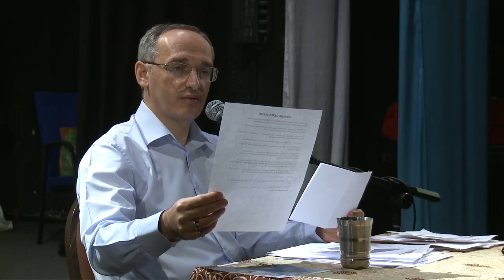Ответы на вопросы. Взаимоотношения в семье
Торсунов О. Г. лекции. Ответы на вопросы. Взаимоотношения в семье.

Вы можете поддержать команду посильным взносом , которая ведет Ютуб канал Счастье рядом❤️👇

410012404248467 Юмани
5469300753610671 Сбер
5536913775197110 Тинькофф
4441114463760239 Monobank